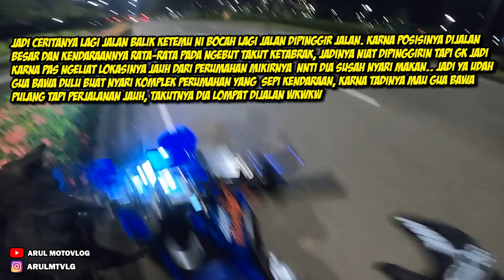KETIKA MOTOR YG JARANG KELIATAN DIJALAN PADA NGUMPUL JADI SATU | NIGHT RIDE BSD CITY